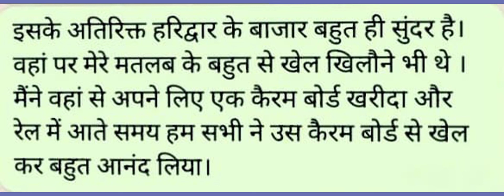छुट्टियों का महत्व निबंध Importance of Vacations in hindi Essay on छुट्टियों का महत्व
छुट्टियों का महत्व (निबंध)
 importantce of vacations
छुट्टियों का महत्व
hindi essay
Hindi essay on छुट्टियों का महत्व